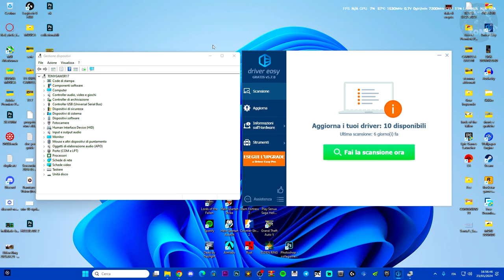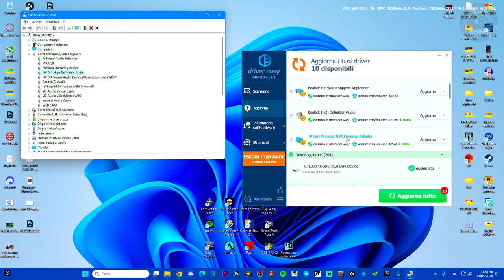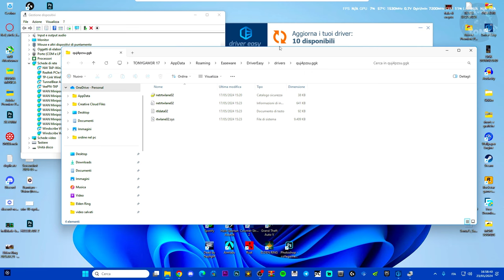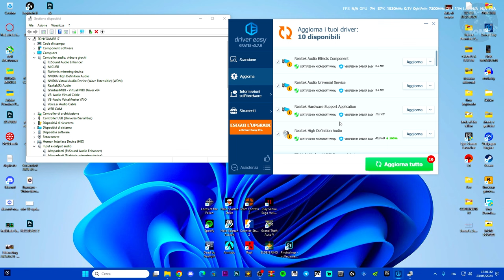COME AGGIORNARE TUTTI I DISPOSITIVI E DRIVER AUDIO SU PC | FACILE E VELOCE | PROBLEMI AUDIO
windows 11,audio non funziona,windows 10,driver audio,problemi driver audio,come risolvere i driver audio,problemi audio driver,come risolvere i driver audio su pc,audio obsoleti,driver audio ha smesso di funzionare,come aggiornare tutti i driver audio,pc,viral,guide,tutorial

MIO REFCODE:563685ph1

PC:
MOBO: B450 GAMING PLUS
CPU: R5 3600
GPU: 1660 SUPER
RAM: 16 GB
CASE: 4000D AIRFLOW CASE CORSAIR

VIDEO TUTORIAL
               GAMES---TECH---MICROSOFT